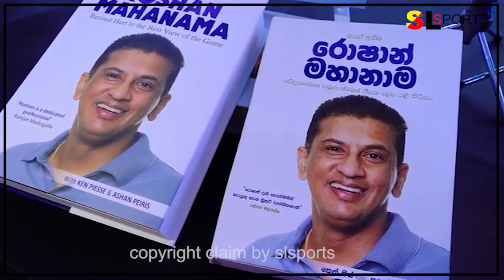Roshan Mahanama Book launch |පොත එලිදක්වමින් මහානාම ‌කී සංවේදී කථාව. පරිපාලනයේ වරදින් අහිමිවූ තරුවක්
රොෂාන්හ මහානාම ‌පොත එලිදක්වමින් කිව්ව සංවේදී කථාව | පරිපාලනයේ වරදින් අපිට අහිමිවූ දැවැන්තයෙක්
Roshan Mahanama Book launch
Date - 16/12/2021